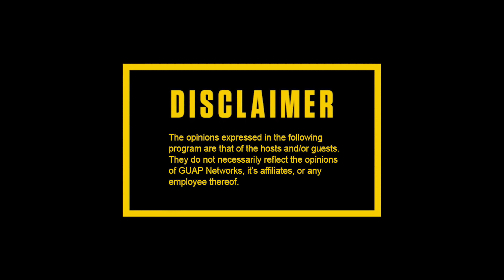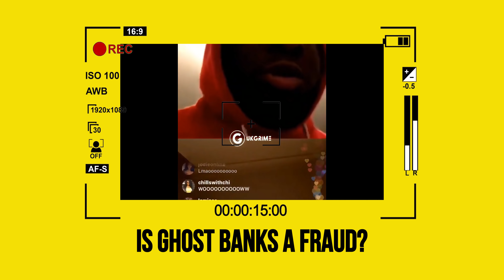R.I.P. Cadet, Is Ghost Banks a Fraud & Shamima Begum - Culture Matters | EP 37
This new series puts an array of people with opposing views together to discuss some of the most culturally relevant topics that transpire throughout the week. This week the Culture Matter cast discuss the untimely passing of Cadet; a man called GhostBanks scamming musicians & Shimima Begum and her citizenship struggles.